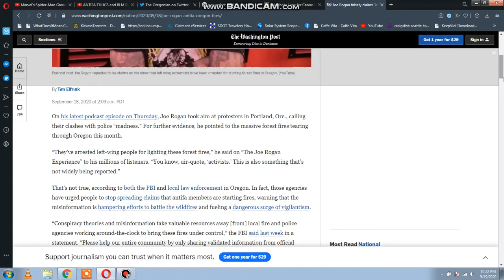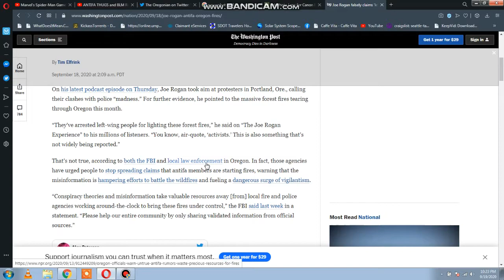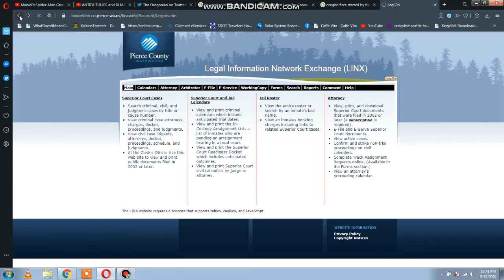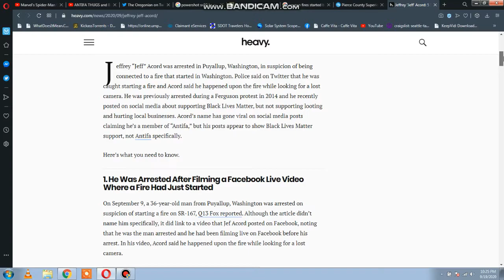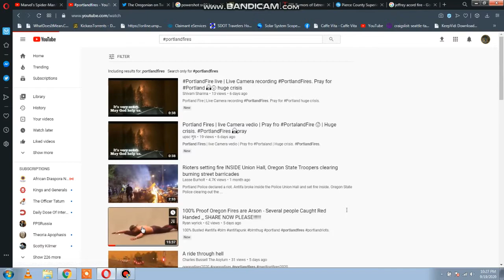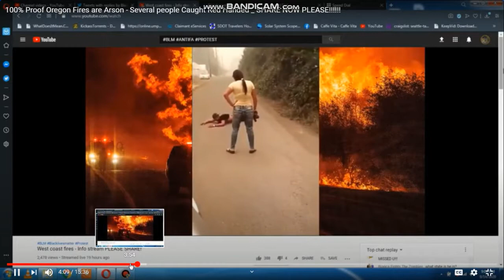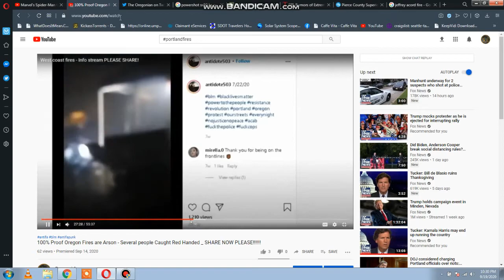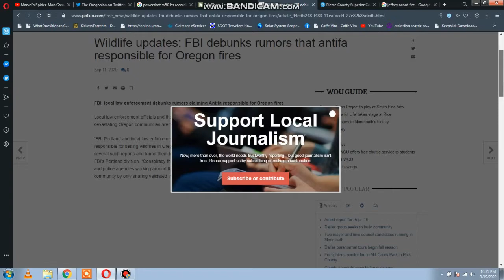FBI says Leftist Arson in Oregon are rumors and untrue. I say stay on YouTube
No Brainer.